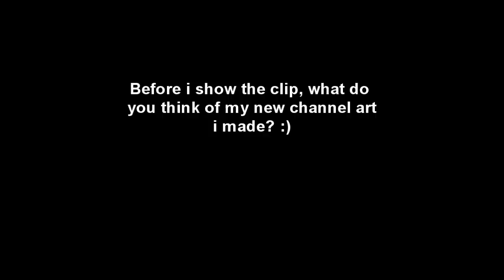Happy Wars Extreme Teleporting Bot Lag! - Over 9000 - WTF Hacker Bot